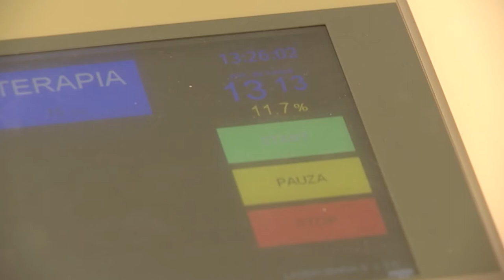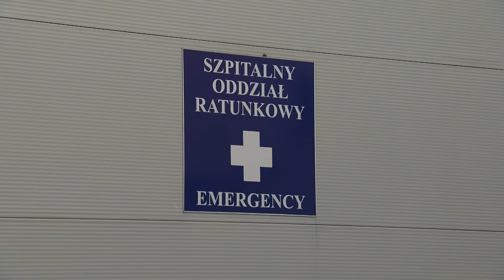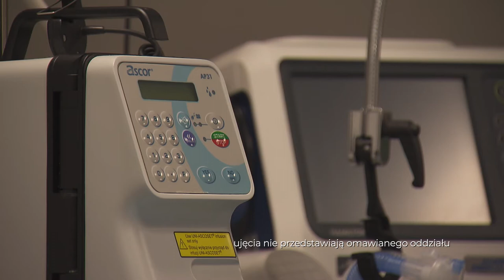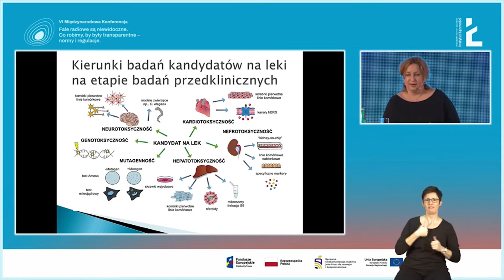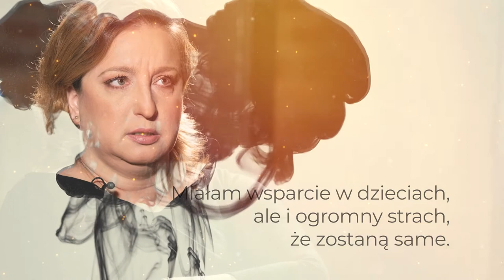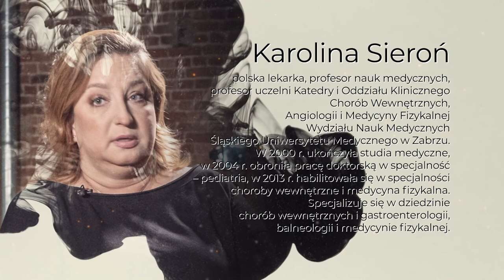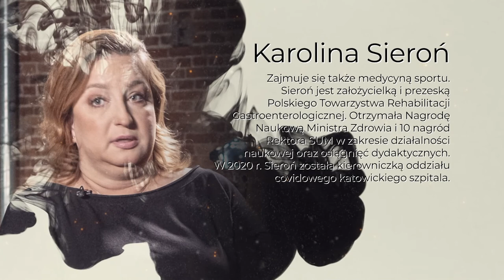"Portret subiektywny" odc. 34 Marianna Dufek rozmawia z prof. Karoliną Sieroń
„Pandemia to tworzenie nowego rozdziału medycyny. Bardzo tragicznego” – tak o swojej walce z Covid-19 mówi Mariannie Dufek bohaterka kolejnego wydania „Portretu Subiektywnego”.
Spotykamy się w nim z Karoliną Sieroń  – lekarką,  profesor Katedry i Oddziału Klinicznego Chorób Wewnętrznych, Angiologii i Medycyny Fizykalnej Wydziału Nauk Medycznych Śląskiego Uniwersytetu Medycznego w Katowicach. Specjalizuje się w dziedzinie chorób wewnętrznych i gastroenterologii, balneologii i medycynie fizykalnej.
Profesor Karolina Sieroń jest założycielką i prezeską Polskiego Towarzystwa Rehabilitacji Gastroenterologicznej. Otrzymała Nagrodę Naukową Ministra Zdrowia i 10 nagród Rektora SUM za działalność naukową oraz osiągnięcia dydaktyczne.
W 2020 r. Karolina Sieroń została kierowniczką oddziału covidowego katowickiego szpitala. Sama zachorowała i otarła się o śmierć.
Program zrealizowany został we wnętrzach Fabryki Porcelany w Katowicach.
Partnerem odcinka jest Miasto Katowice.